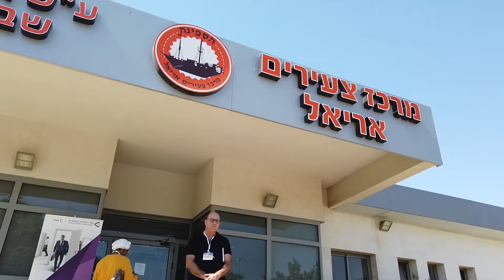כנס עסקים קטנים בשומרון: מועצה אזורית שומרון עם מעוף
תקציר אירוע יזמות בשומרון במרכז צעירים אריאל - מועצה אזורית שומרות מרכז פילד, צילום: צבי שחר 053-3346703